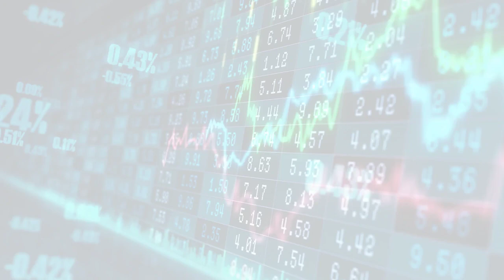MarketWatchLists: Healthcare Technology Update for Monday, October 23, 2023, 17:05 EST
About:
MarketWatchLists is a service provided by Praefidi.